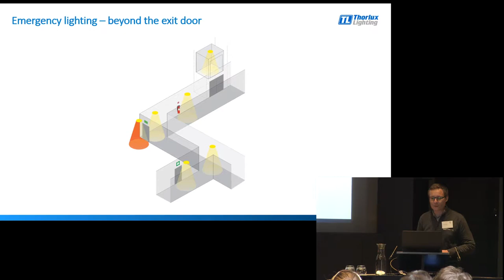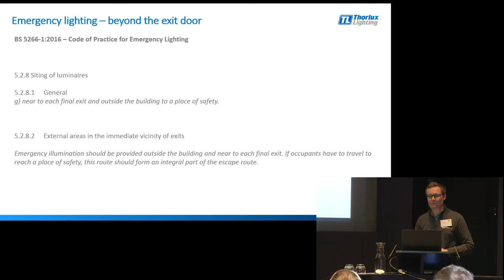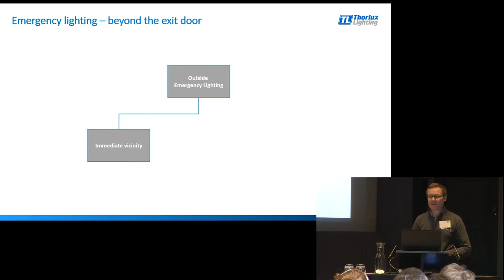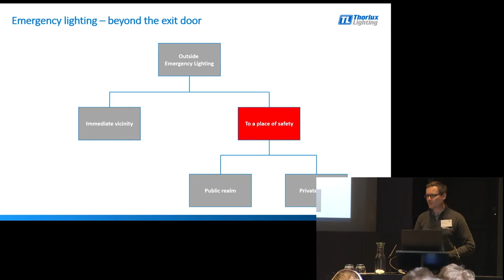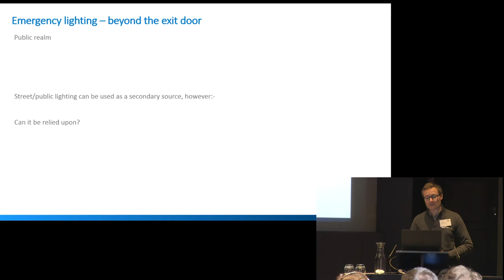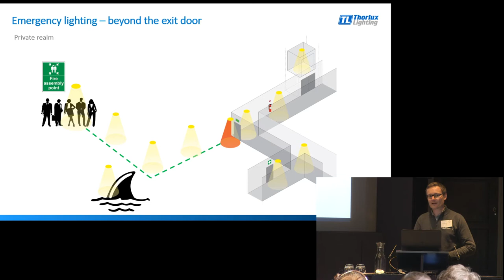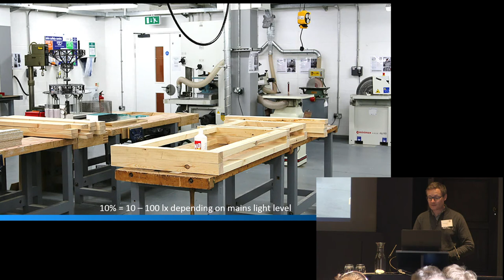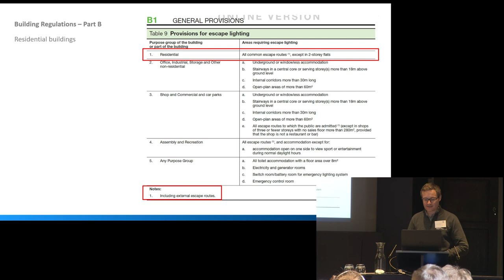SLL LightBytes 2018-19: Emergency Lighting with Richard Caple, Thorlux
Richard Caple, Marketing and Lighting Applications Director for Thorlux discusses requirements for emergency lighting to lead to a point of safety. SLL LightBytes are an annual CPD series which travels around the UK and Ireland.